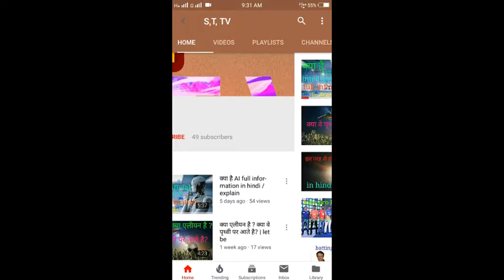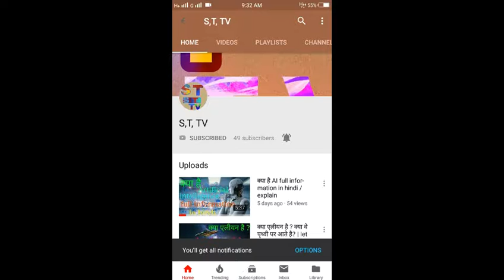Real cricket 18 new update lunch bug fixes player score board is on all stadiums